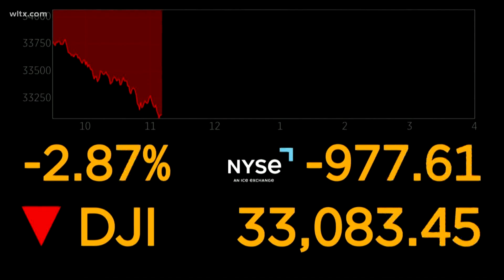Charles Bierbauer weighs in on Ukraine crisis and America attention to it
Charles Bierbauer weighs in on the Russian invasion of Ukraine and America's attention to it. Bierbauer was the Moscow Bureau Chief for ABC News in the late 1970s and early 1980s.